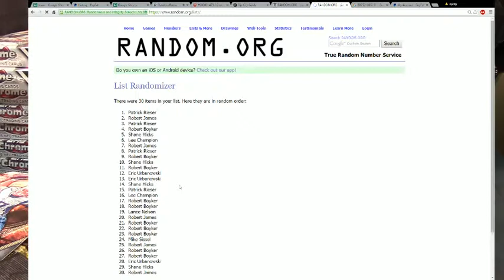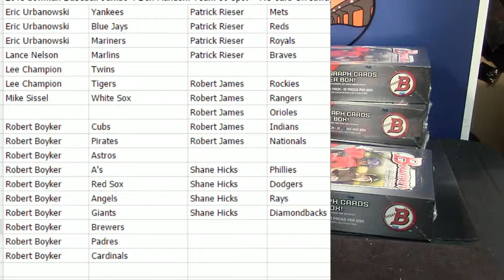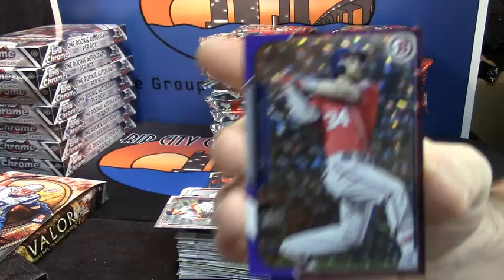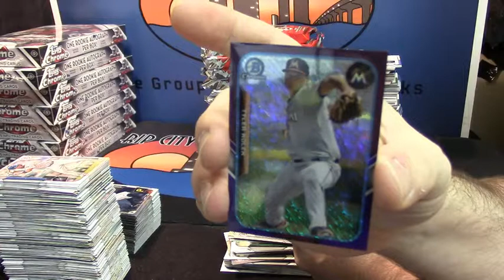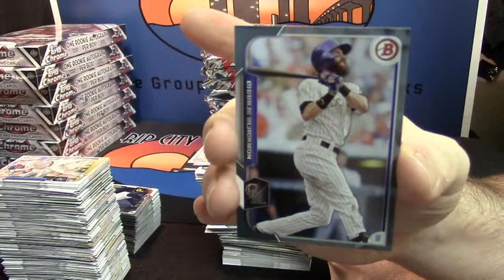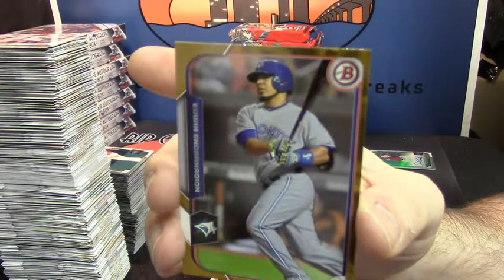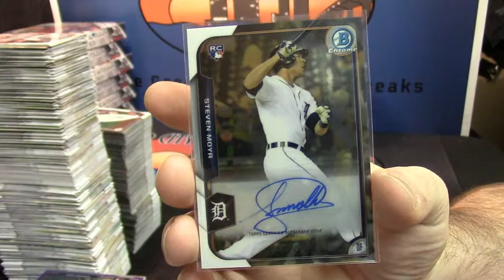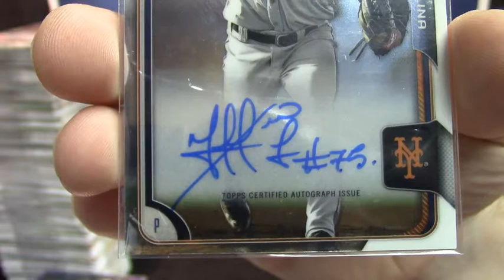2015 Bowman Baseball 4 Box 30 Team